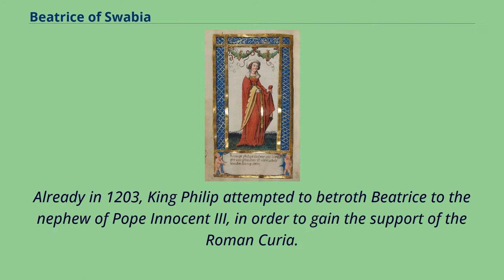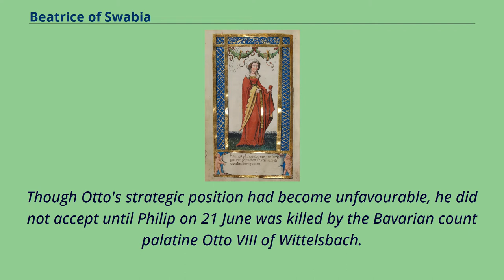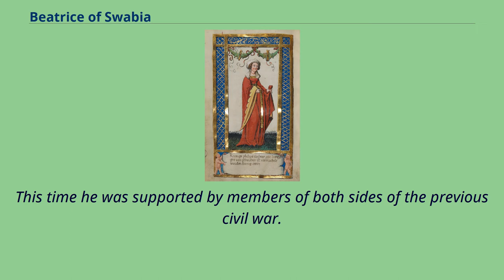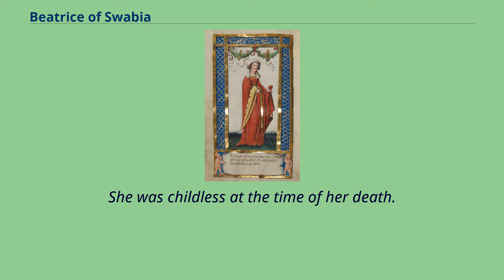Beatrice of Swabia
13th-century_German_women
Beatrice or Beatrix of Swabia （April/June 1198 – 11 August 1212）, a member of the Hohenstaufen dynasty, was Holy Roman Empress and German Queen in 1212 as the first wife of the Welf emperor Otto IV. She was also the shortest-serving Holy Roman Empress,
dying three weeks into her marriage.
Born at Worms in Rhenish Franconia in April or June 1198, Beatrice was the eldest daughter and first child of Duke Philip of Swabia, who during the time of her birth was elected German king （King of the Romans or Rex Francorum according to Salic law）,
and his wife, the Byzantine princess Irene Angelina.
After her father Philip, a younger brother of late Emperor Henry VI, had been elected king on 8 March 1198, her future husband Otto of Brunswick was elected Anti-king of Germany on 9 June.
Already in 1203, King Philip attempted to betroth Beatrice to the nephew of Pope Innocent III, in order to gain the support of the Roman Curia.
However, his plans failed and the rivals continued to fight.
In 1207 Philip made an attempt to reconcile with Otto by offering him the hands of his daughter.
Though Otto's strategic position had become unfavourable, he did not accept until Philip on 21 June was killed by the Bavarian count palatine Otto VIII of Wittelsbach.
Otto of Wittelsbach, who had to dissolve his former engagement with Philip's daughter Kunigunde, had asked for the hand of either Beatrice or one of her three younger sisters in compensation.
His request had been denied and he reacted violently.
Beatrice was orphaned, when her mother Irene, renamed Maria, fled to Hohenstaufen Castle and died there on 27 August after delivering her youngest child.
Otto IV, suspected of being involved in the assassination, had by this point lost the support of his two main allies, Pope Inno...